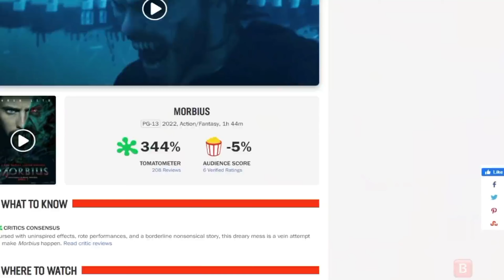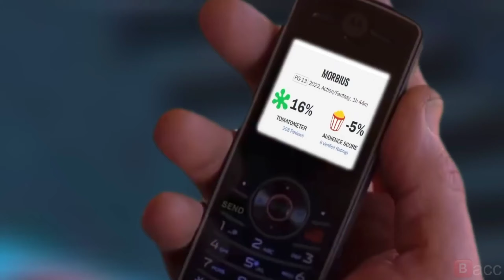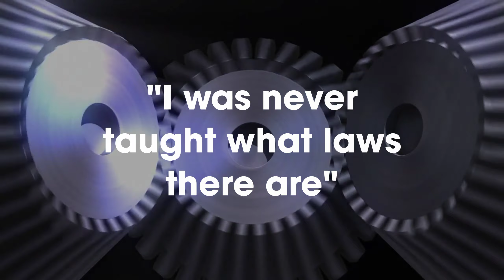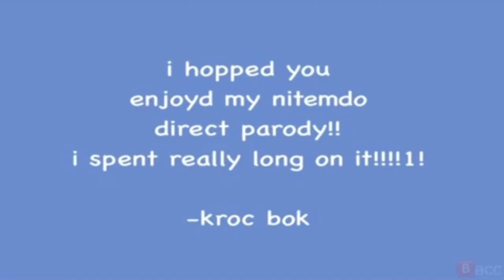Top of the Top kracc bacc Part 3